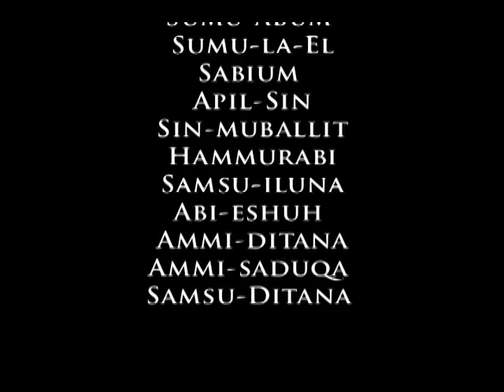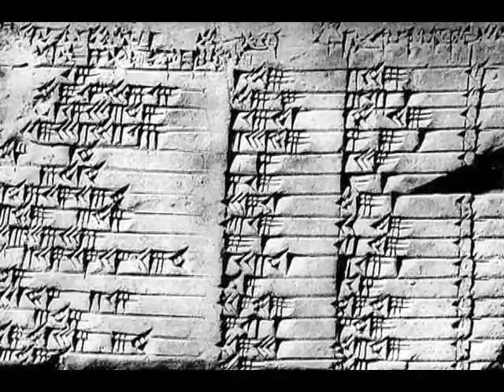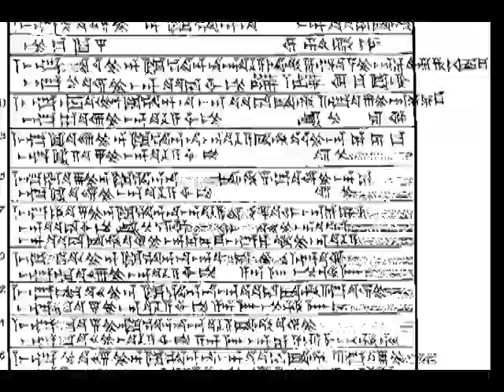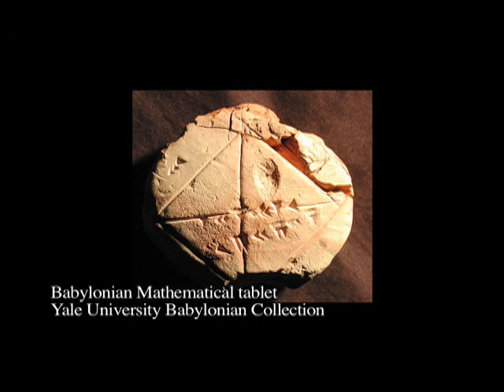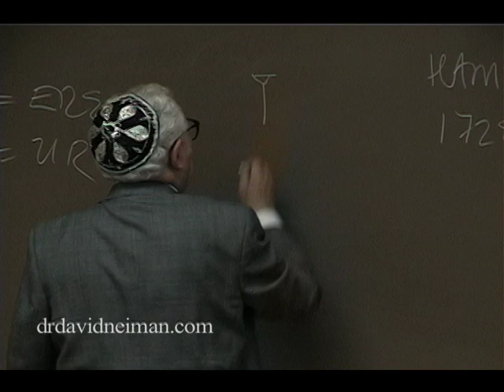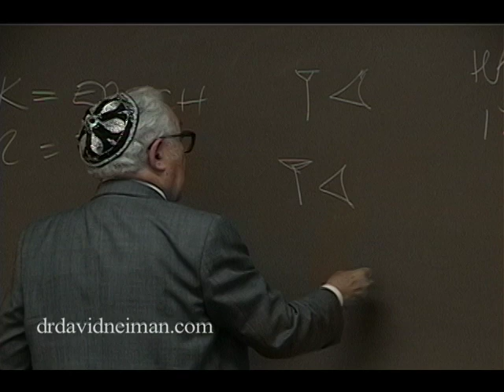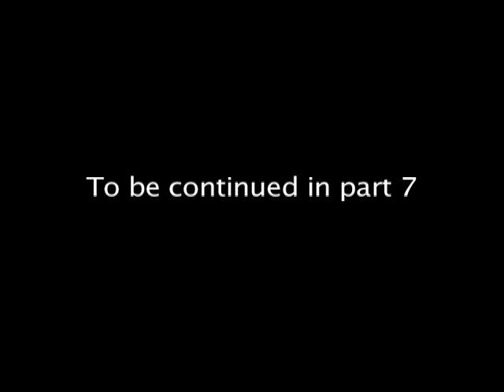Cradles of Civilization - Babylonian Math l Lessons of Dr. David Neiman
Dr. Neiman reviews Babylonian advances in astronomy and mathematics.  He also credits the Babylonians with devising some of civilization's most basic concepts: dividing the circle into 360 degrees, the day into 24 hours and the hour into 60 minutes.